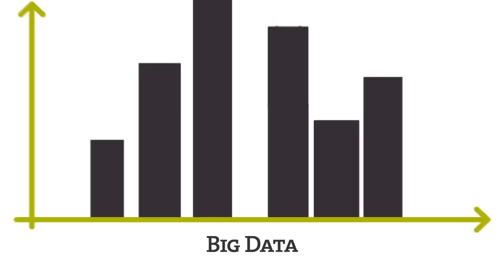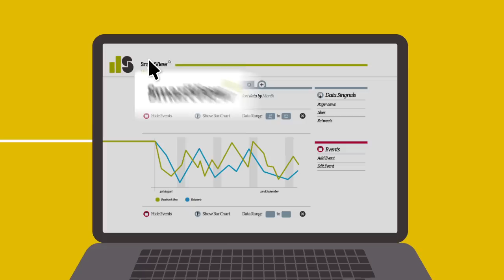DataShaka Introduction Video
Hello! We are DataShaka and we want to help you get more out of your data. We handle the variety challenge with Big Data, the sheer complexity of dealing with different formats and sources. We merge any and all data, to bring you a single stream of unified data, fed into any visualisation, analytics or BI software you choose.